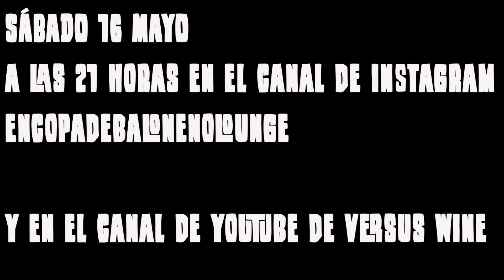Anuncio 2, Versus Wine nº1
Próximo sábado 16 de Mayo a las 21 horas,
No te puedes perder la Velada
Estreno del programa Versus Wine, Con Javier Pozo e Ignacio Guido,
2 Chardonnays, 1 Ganador
Intagram: @encopadebalonenolounge
Francia vs.España
Louis Latour Chablis 2018 vs. Enate Chardonnay Fermentado en Barrica 2018